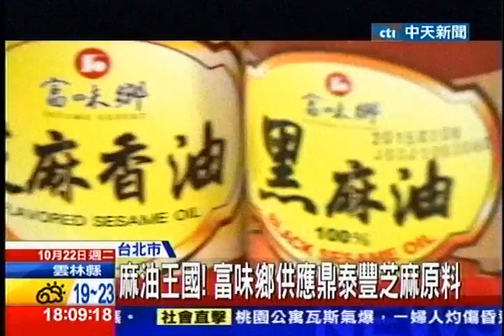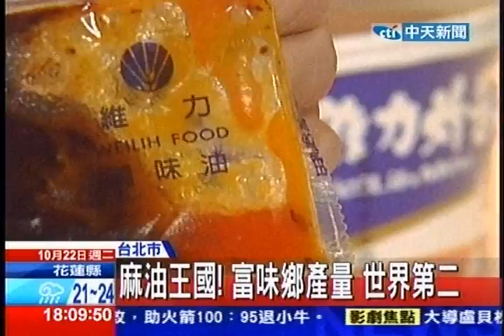中天新聞》麻油王國！ 富味鄉供應鼎泰豐芝麻原料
中天新聞》富味鄉是國內最大芝麻油廠，產量全台第一，世界排名第二大，富味鄉生產芝麻粉、芝麻醬、芝麻油通通都有，許多知名大廠都是它的客戶，像鼎泰豐芝麻包，所用的芝麻，就是富味鄉生產，鍋貼連鎖店-八方雲集，麻油也是使用富味鄉，雖然麻油目前沒有被驗出有問題，不過八方雲集，就怕無端受牽連，緊急換配方。